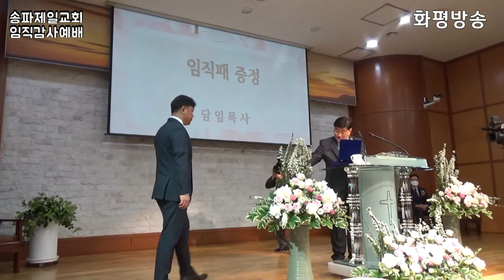화평방송 - 송파제일교회 임직감사예배 사회 조기원 목사 (20200531) HPBS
송파제일교회 임직감사예배

화평방송 - 설교 "
"(20200531) HPBS